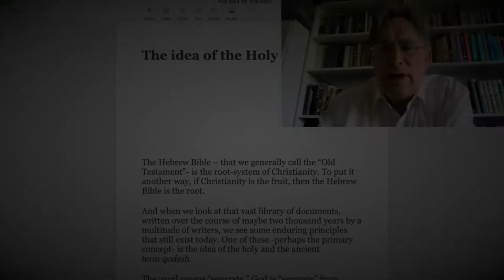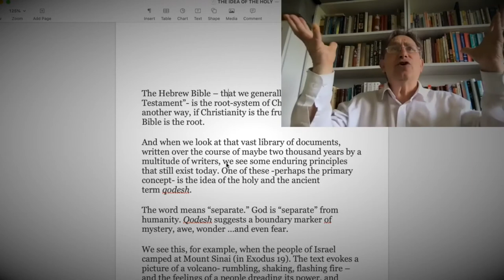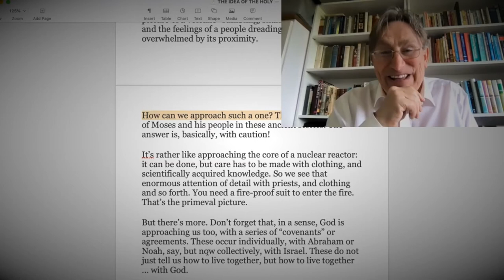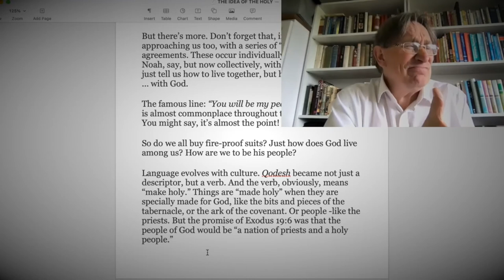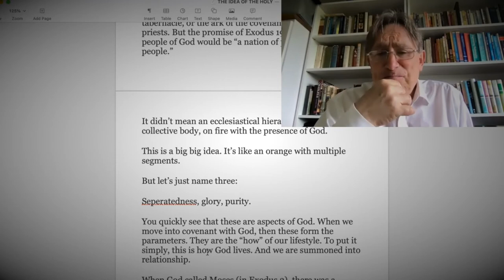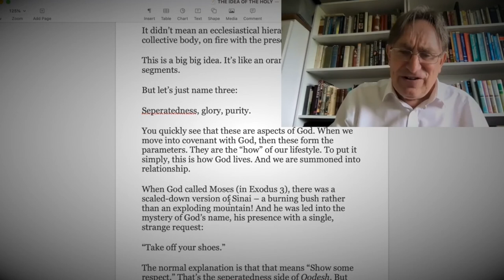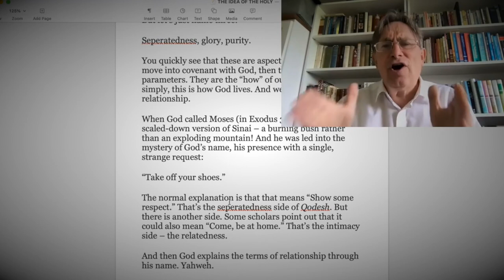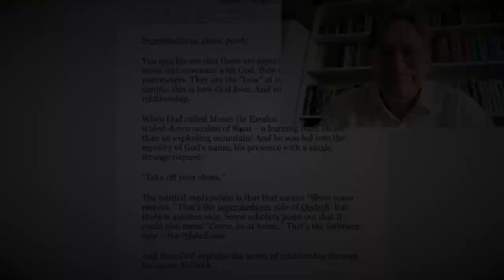Ep 1 : The Idea of the Holy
Dr Ken Baker introduces the series on the meaning of the Christian message of Holiness.
Holiness is a powerful transformative relational message that brings contentment and well being to those actively involved in the pursuit of it.
These videos are a teaching series from Bristol Nazarene Church.